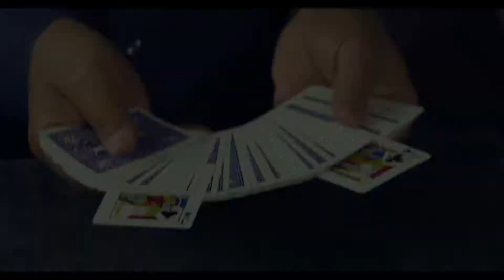Fire When Ready DVD by John Bannon